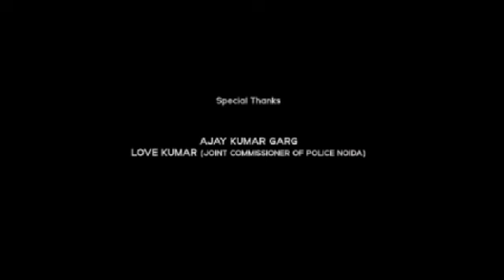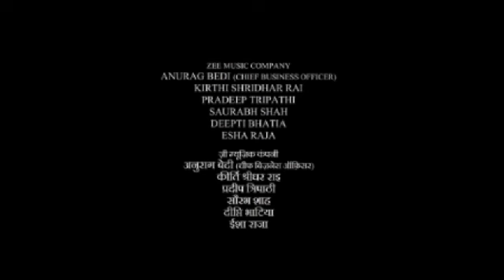Singam 2 Full Movie In Tamil | Suriya | Anushka | Hansika | Mukesh Rishi | 360p Facts & Review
Watch the full video to get interesting facts, Ott & Satellite Details, Budget & Worldwide Lifetime Box-Office Collection Details, Preproduction-Postproduction & Filming Details, Deep Story Analysis & Explanation with technical review of  2024 Tamil language action thriller film Singam 2.

Singam II is a 2013 Indian Tamil-language action film directed by Hari and produced by S. Lakshman Kumar. A sequel to the 2010 film Singam and the second installment in the Singam film series, the film stars Suriya, Danny Sapani, Anushka Shetty, Hansika Motwani, Mukesh Rishi, Rahman, Santhanam and Vivek. The music was composed by Devi Sri Prasad, while cinematography and editing were handled by Priyan and V. T. Vijayan.